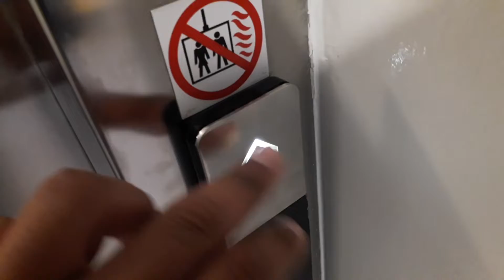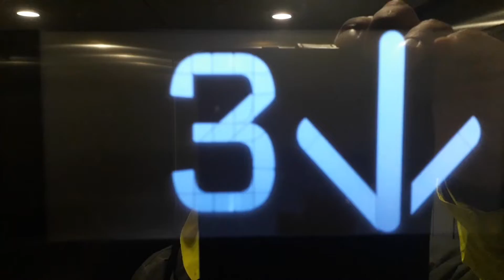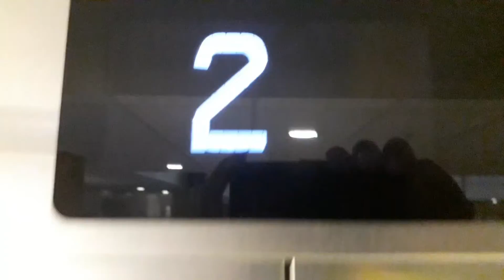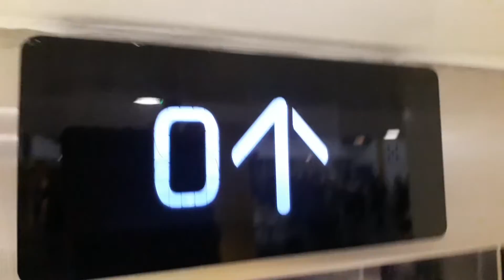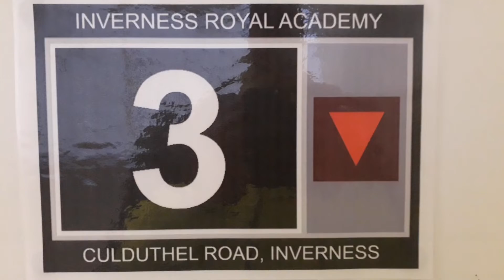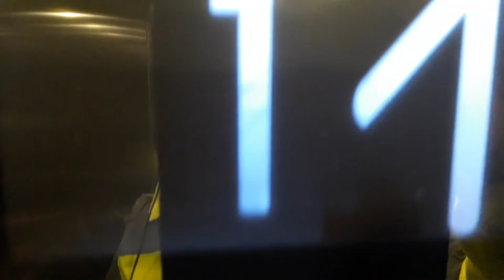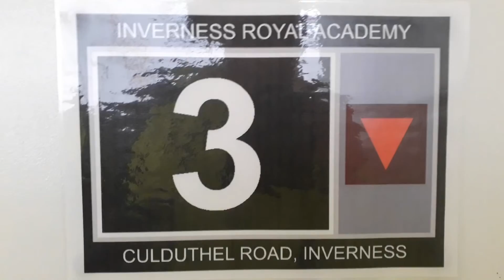Kone Ecodisc North Lift at the Inverness Royal Academy in Inverness